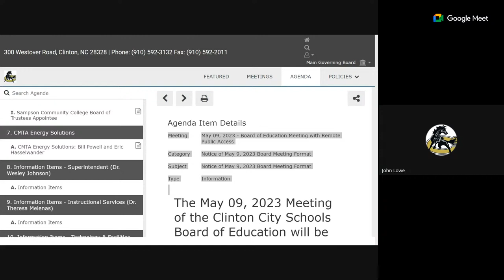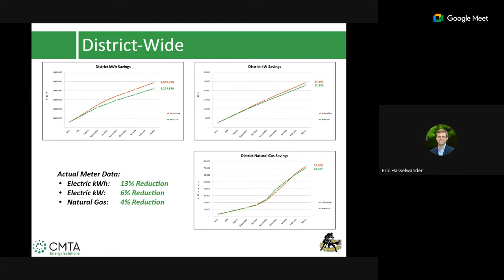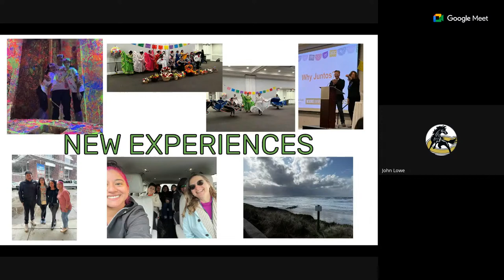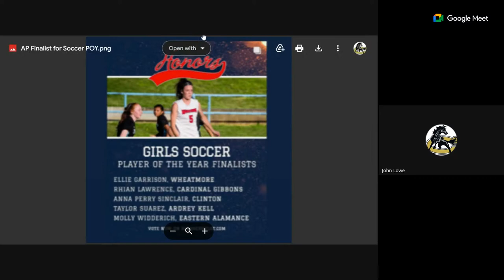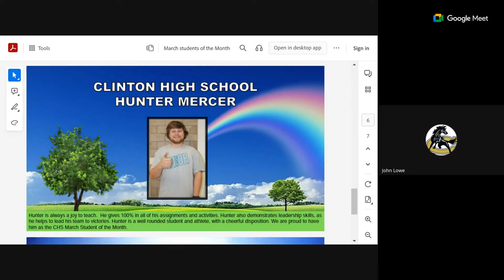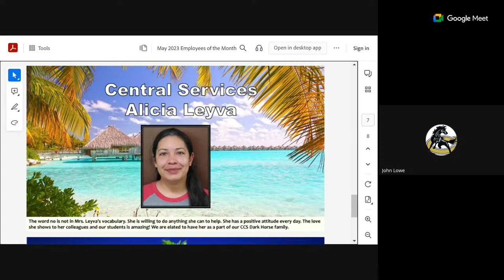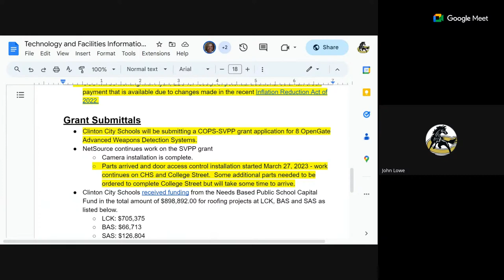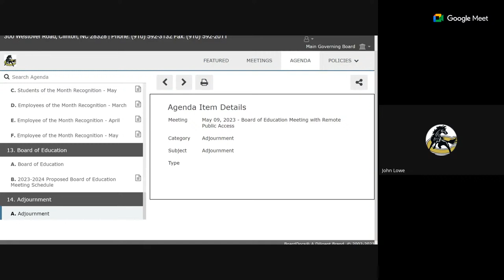Clinton City Schools Board of Education Meeting 05-09-2023